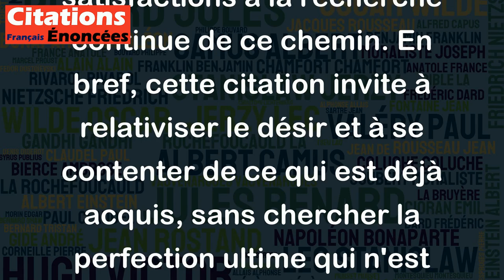Donnez à un homme tout ce qu'il veut et à ce moment tout n'est pas tout. - Emmanuel Kant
Cette citation d'Emmanuel Kant met en avant l'idée que rien ne peut jamais être tout à fait parfait ou satisfaisant, même si l'on a obtenu tout ce que l'on désirait. En d'autres termes, l'existence d'un désir sans fin et d'un besoin perpétuel de combler cette absence de satisfaction totale. Cette conception est similaire à l'idée du bonheur dans la philosophie grecque antique, où le bonheur parfait n'est jamais atteint mais est plutôt une quête continue qui apporte un certain nombre de satisfactions à la recherche continue de ce chemin. En bref, cette citation invite à relativiser le désir et à se contenter de ce qui est déjà acquis, sans chercher la perfection ultime qui n'est pas atteignable.